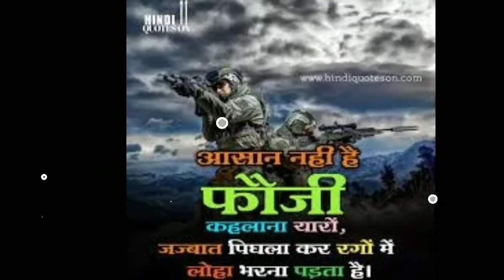Indian Army | Indian Navy | Indian Air Force | Indian Armed Forces ( Military Motivation ) Song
Indian Army | Indian Navy | Indian Air Force | Indian Armed Forces ( Military Motivation )

मुझे बस फ़ौजी बनना है - Indian army running motivation || Bas fauji banna hai mujhe || Sanaki motivation ||